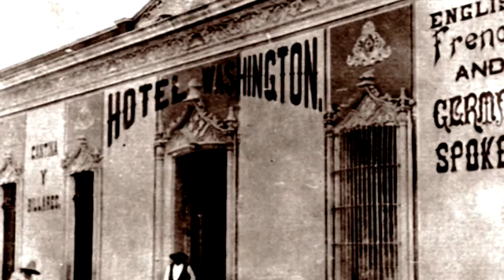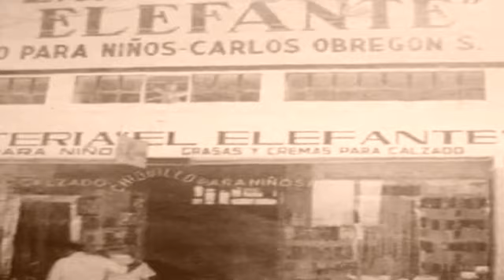POR LAS CALLES ANTIGUAS DE AGUASCALIENTES 2 T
Documental histórico y fotográfico de Aguascalientes, México